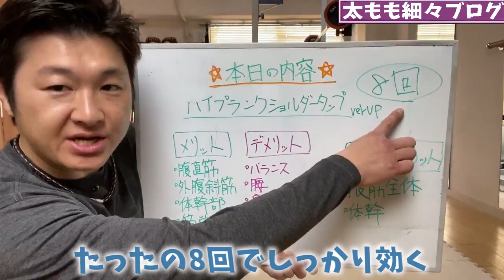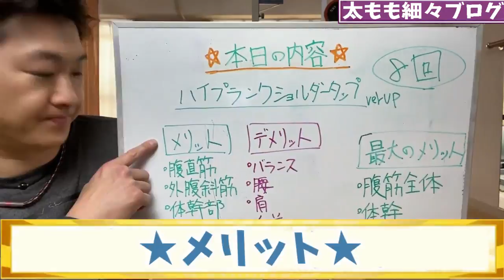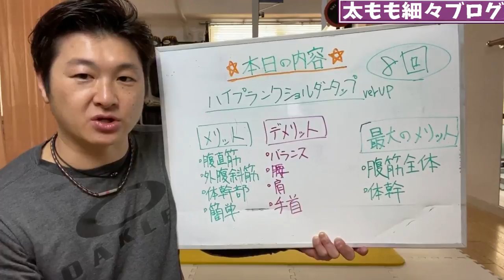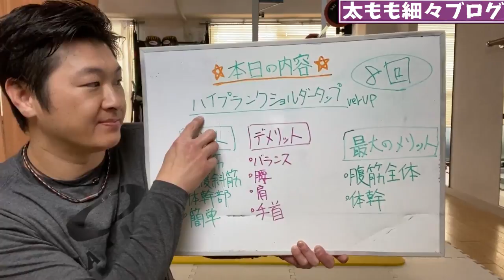ENG/한 ) 【8回】翌日お腹を引っ込めたい人はハイプランクショルダータップ|タートルフィットネス